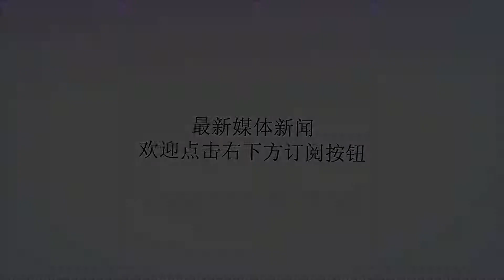收费站过路车传呼救声被员工拦下:一女子面部有血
谢谢！近日，山东德州庆云县尚堂高速收费站员工王松对路过面包车进行收费，听到后座传来呼救声，立即拦截车辆呼人报警。7月27日，庆云公安局政治处民警告诉澎湃新闻,受害人赵某与王某存在感情纠纷，王某纠集他人欲将赵某带至无棣，现王某等3名嫌疑人涉嫌非法拘禁已被刑事拘留。王松进行收费听到求救声下车拦截。庆云县公安局政治处民警供图监控视频显示，王松对面包车进行收费时，车内传出“救命”声，他立即关上窗户，起身前往车前，喊人报警，手拿拖把与车上男子周旋，并搬来灭火器放在车前作为路障。从车上下来的一名男子手持棍状物做出殴打动作。此后民警赶到，打开车门发现车上有一人手脚被绑住，面部出血，衣衫不整。7月27日，庆云县公安局政治处民警发给澎湃新闻的《关于在庆云县尚堂收费站抓获非法拘禁嫌疑人的情况说明》显示，7月23日12时04分，庆云县公安局尚堂派出所接高速收费站员工报警，发现一辆可疑车辆，车上有人喊救命。民警2分钟后到达现场。经查，12时许，庆云县尚堂高速收费站员工王松在对路过的一辆面包车收费时，发现该面包车后排座上有人喊“救命”，王松立即上报监控室并将该车拦截、不予放行，嫌疑车辆驾驶员见状立即下车逃窜，后排座上同时下来一人持甩棍对另一人进行殴打，随后赶到的派出所民警和收费站其他员工一道将二人控制并带至公安机关。经了解，受害人赵某与其中一名嫌疑人王某存在感情纠纷，王某纠集他人欲将赵某带至无棣，途径收费站时被查扣。现王某等3名嫌疑人涉嫌非法拘禁已被刑事拘留，案件正在进一步办理中。(原标题：山东一收费站员工听呼救拦车报警，3人涉嫌非法拘禁被刑拘)